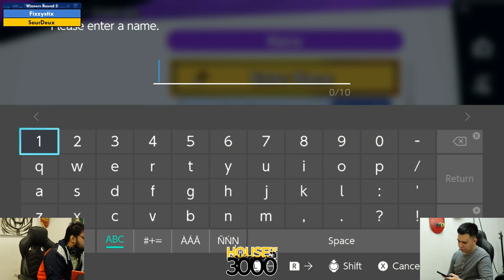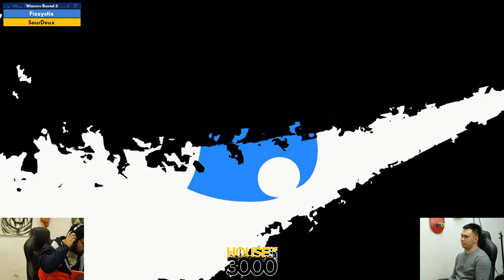BoMBS 163 Winners Round 2 Fizzystix vs SaurDeux